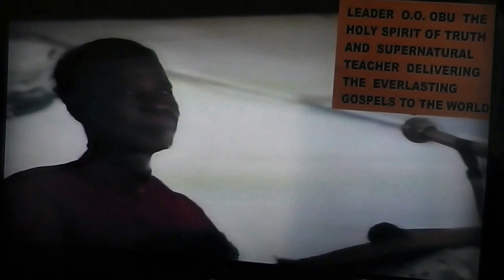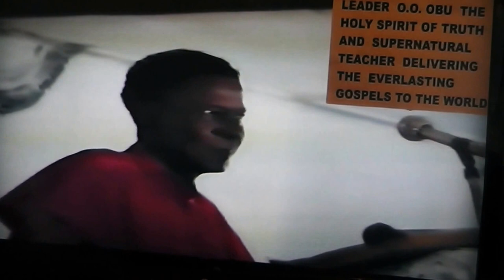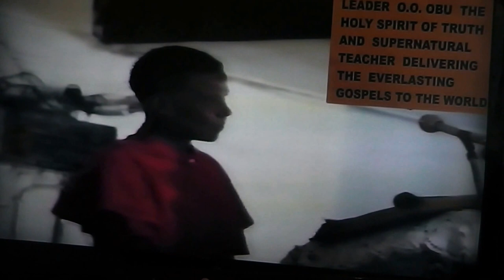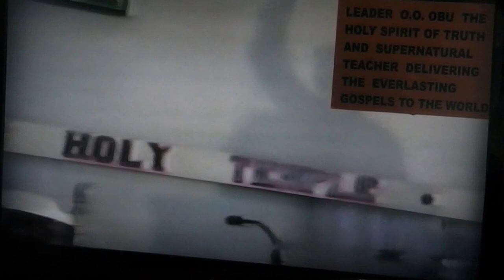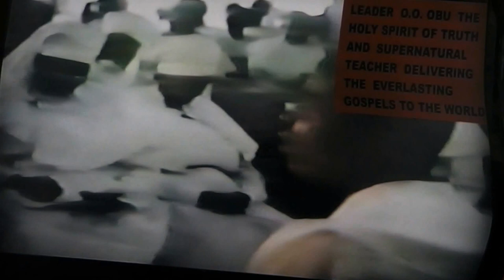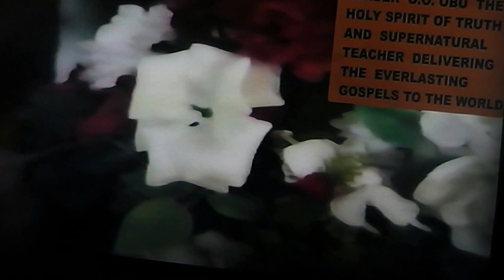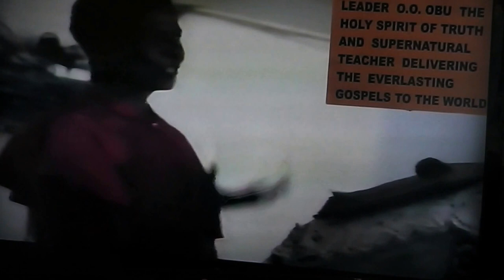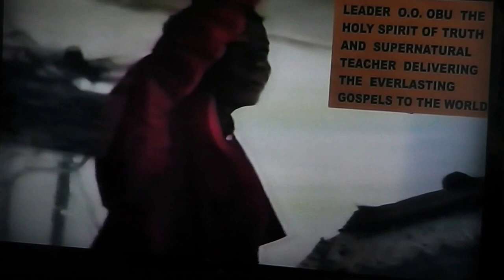GOD: THE ALL SUFFICIENT HELPER